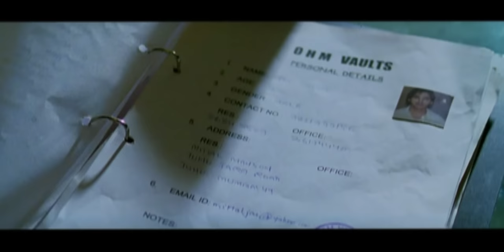Nana Patekar Steals Documents From John Abraham's Vault | Movie Scene | Taxi No 9211 | Milan Luthria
Raghu outsmarts Cyrus & steals documents from Jai's vault.
A cabbie (Nana Patekar) and businessman (John Abraham) both in need of big money partake in a two-hour adventure together.

Starcast: Nana Patekar, John Abraham, Sameera Reddy, Sonali Kulkarni, Sanjay Dutt